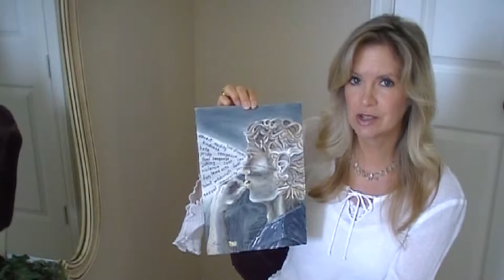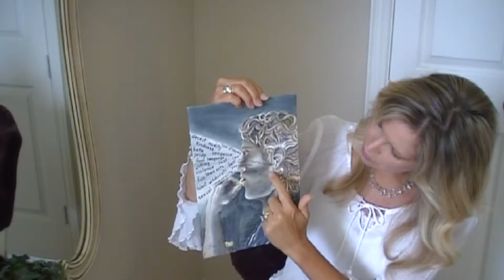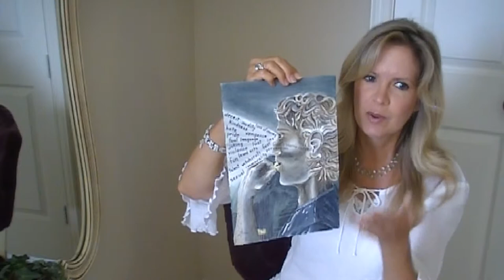Forcing Holy Spirit to Watch -Painting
Lady of Splendor shares her painting of a man watching a movie as the Holy Spirit inside him cringes. All the negative things that people tolerate just to get a few decent scenes from a movie goes down into their spirit and is stored in their heart.  The Holy Spirit never leaves those that believe in Jesus, so the Spirit has to put up with all that enters them either through their eyes or ears.